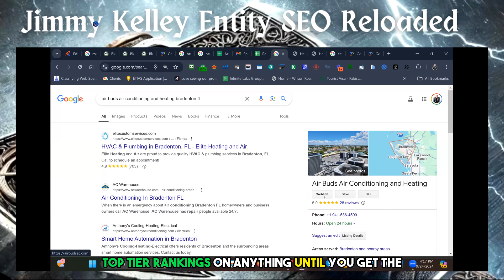Unlock SEO Success: Jimmy Kelley Shares Strategies for Going Website-Free